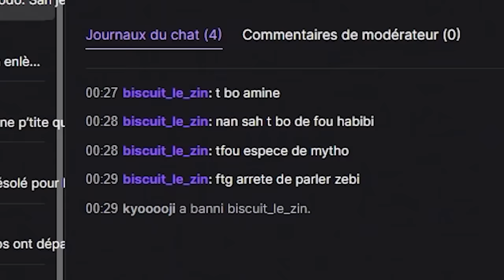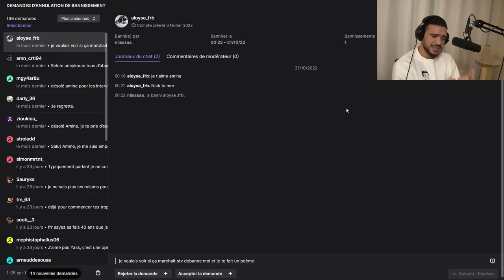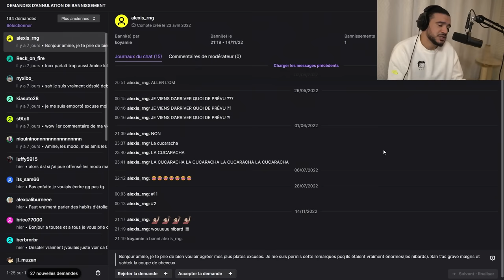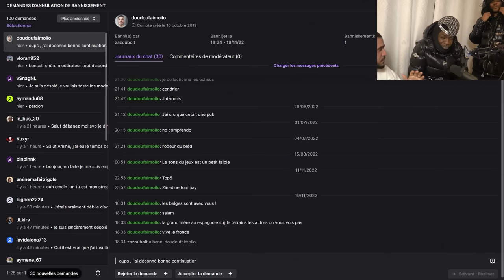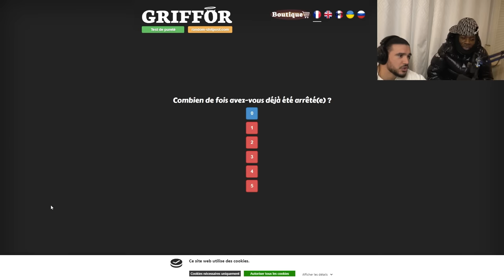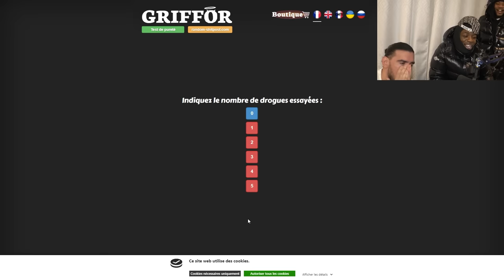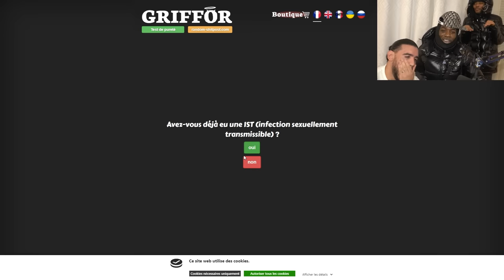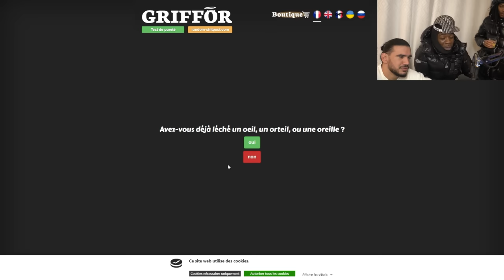GAZO S’INTRODUIT CHEZ MOI PENDANT LE TRIBUNAL DES BANNIS (J’ai failli me faire ban)